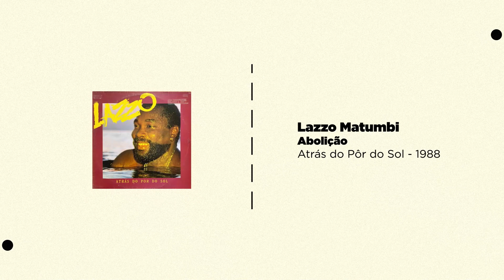Samuel Rosa - Como Eu Fiz Essa Canção - In(dig)nação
A música escolhida para esse "Como Eu Fiz Essa Canção" foi "In(dig)nação", que acabou virando hino de manifestações da época de seu lançamento. Confiram a história completa!